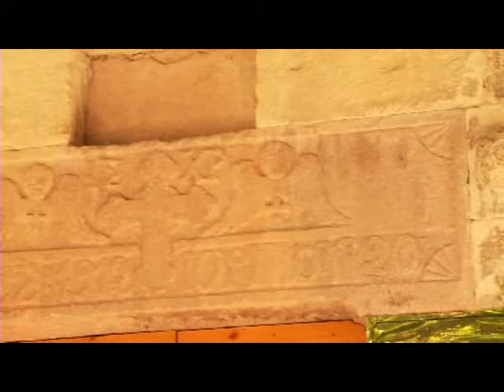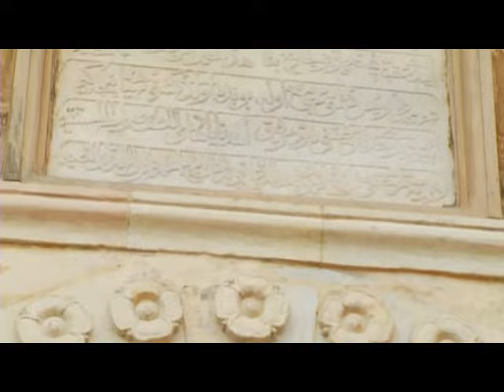T.C. Ordu Valiliği - Ordu Tanıtım Filmi 2012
Yemyeşil yaylaları, ahşap mimari örnekleri, misafirperver halkı, özgün yemek kültürü ve harika sahili ile Karadeniz'in çağdaş kenti...
"Geçilecek Değil Kalınacak Şehir" Oksijenin Yurdu ORDU.